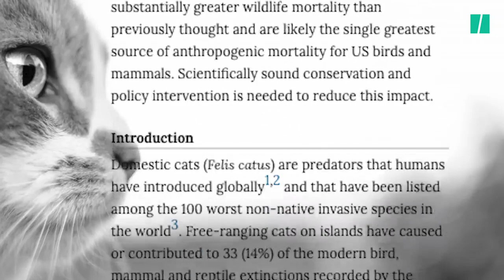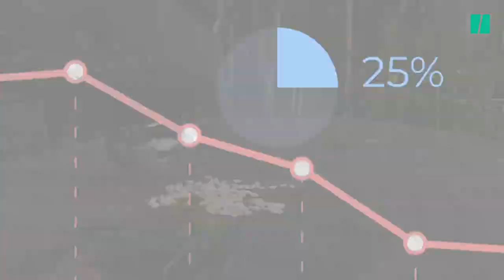Votre chat est une catastrophe écologique, voici comment limiter les dégâts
Nos félins sont les stars de nos foyers...mais à l'heure où l'on s'inquiète des menaces qui pèsent sur la biodiversité, cet engouement pour les chats est un problème. Voici quelques conseils pour empêcher votre animal de compagnie de tuer oiseaux et souris.